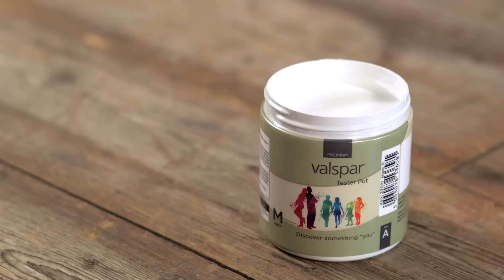Ways to attract garden birds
Here's some chirpy ways to attract birds to your garden.